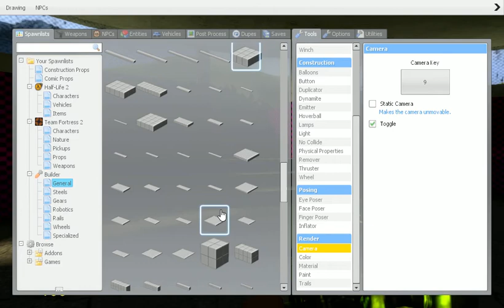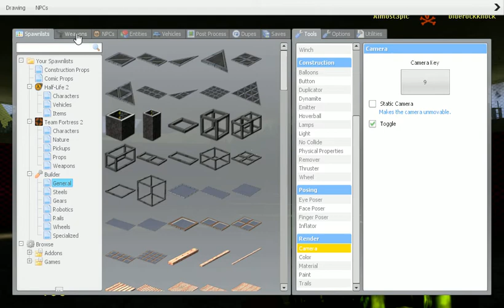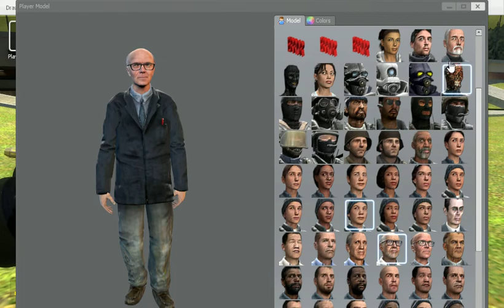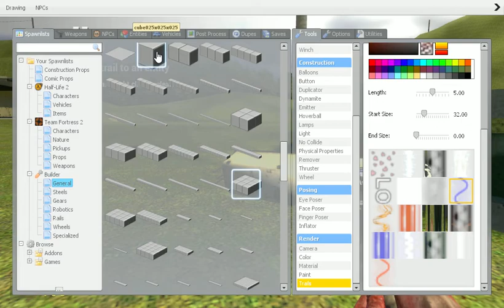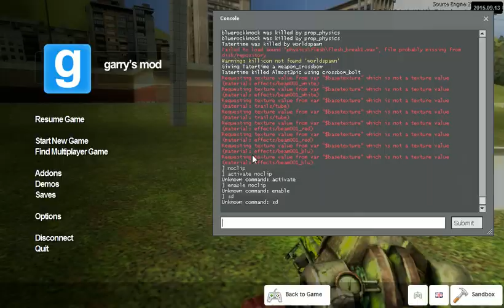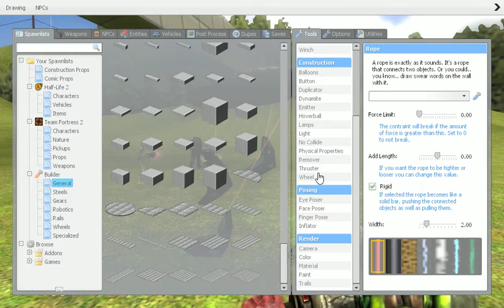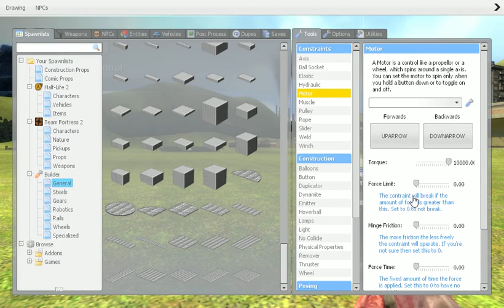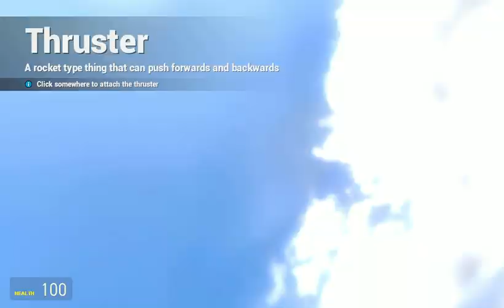2015 Christmas Special! (AKA Halloween)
Well, it's a little late but, I had fun doing it! I hope you can look past it being slightly late and enjoy the Gmod shenanigans. I dunno why the buzzing noise occurred but I apologize for it...